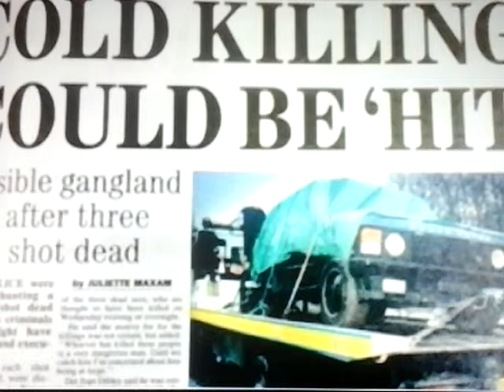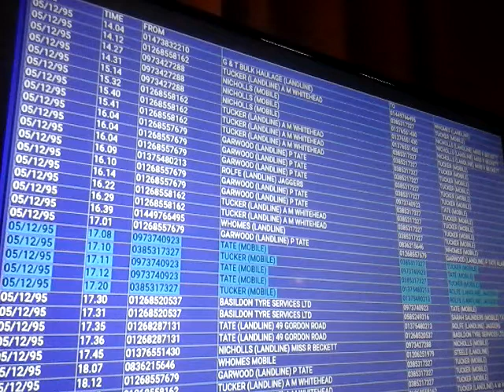The Essex Boys Murder Case (Part 39) The Reccie 6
Thirty sixth of several videos involving key individuals on the 6th of December 1995. (Did MS JW DN and anyone else do reccies weeks and the day before the murders part 6)